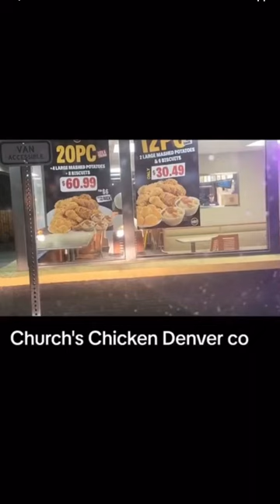This inflation is getting out of hand